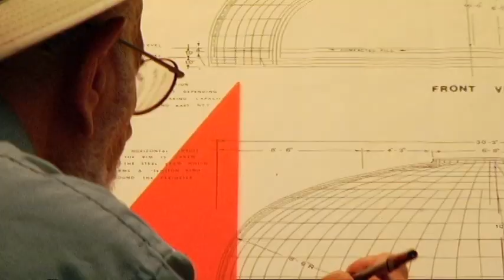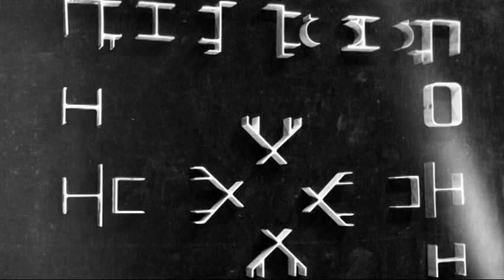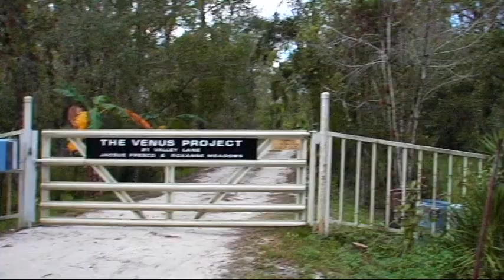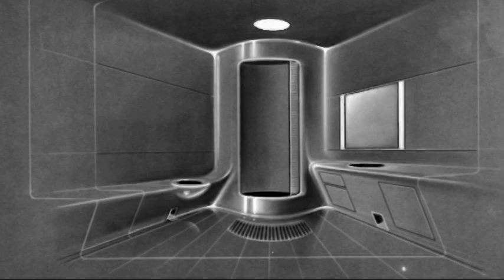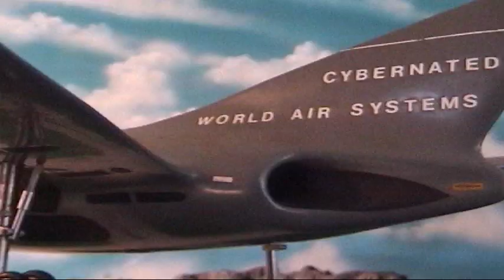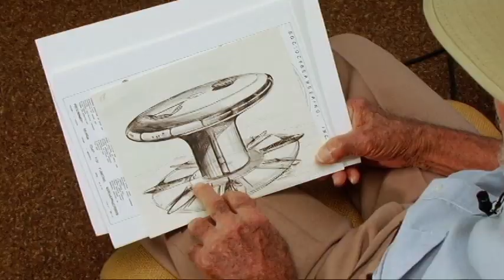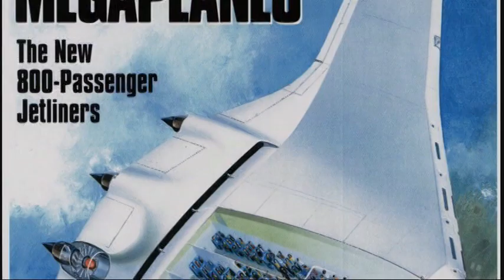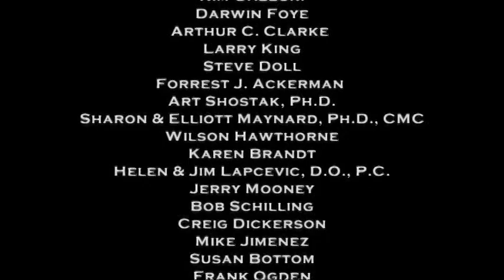Future by Design (2006) Official Full Movie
A film by William Gazecki 2006. Original Score by Diane Louie.

Order a double DVD Special edition of Future by Design, with interviews, outtakes and more of Fresco's designs